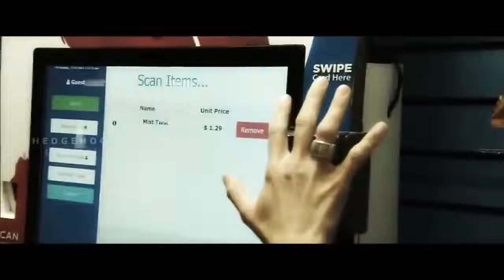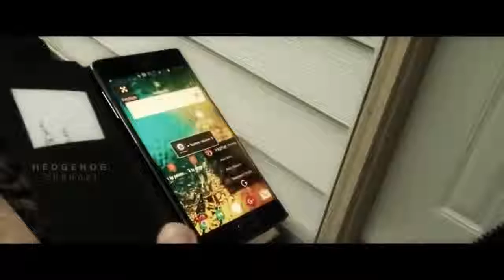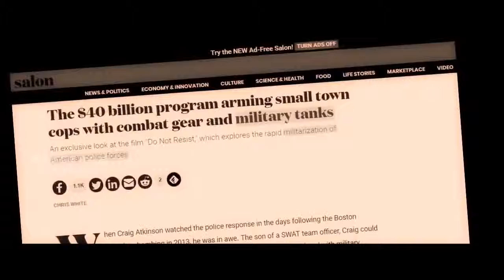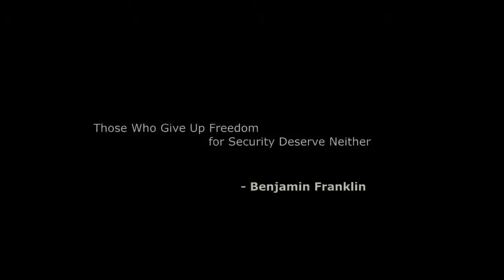RFID Chip Implants for humans and animals.